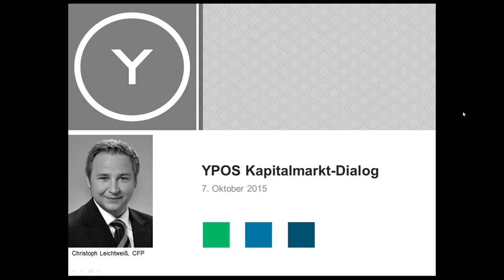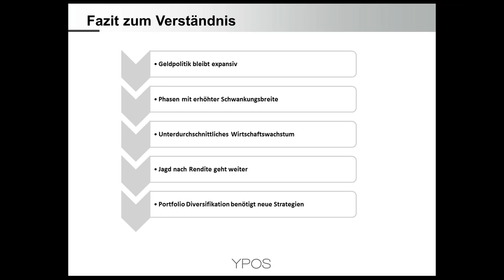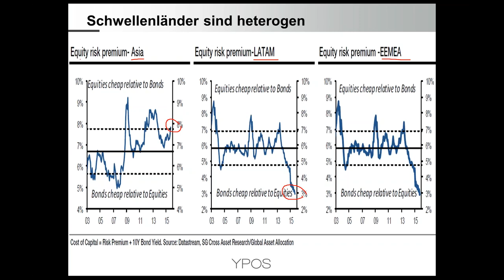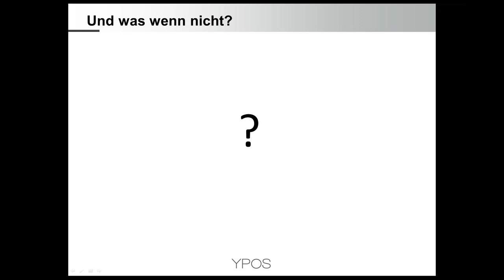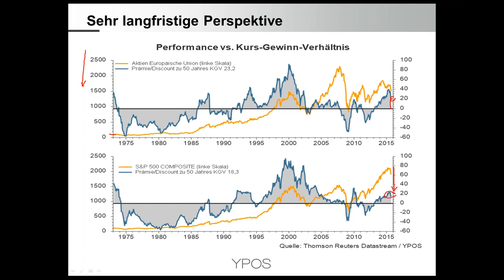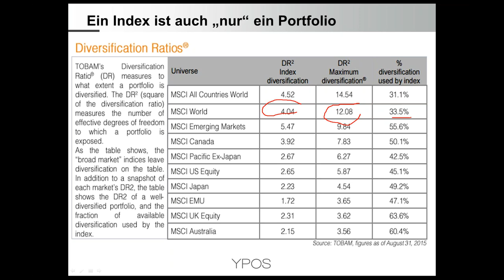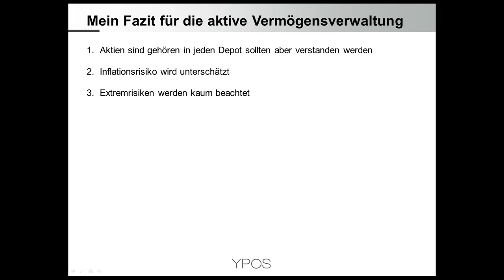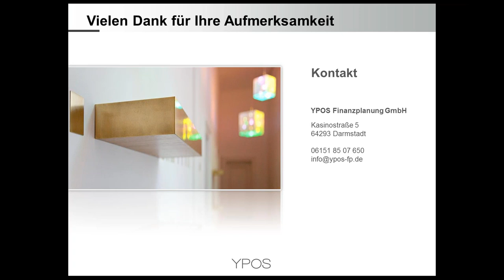YPOS Kapitalmarkt-Dialog Oktober 2015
In dieser Ausgabe werden die folgenden Themen behandelt:
- Aktuelle Zinslandschaft und Achterbahnfahrt für Aktionäre
- Wirtschaftliche Entwicklungen in China und Rohstoffunternehmen
- Schwellenländer sind heterogen und Investitionsfazit
- Analogien Japan vs. China
- Und wenn es schlimm kommt? Beispielhafte Absicherungsideen
- Aktiensektoren im Vergleich
- Simple Trendbetrachtung für den Aktienmarkt
- Ein Index ist auch nur ein Portfolio
- Risikostreuung schwierig
- Alternative Strategien als Möglichkeit